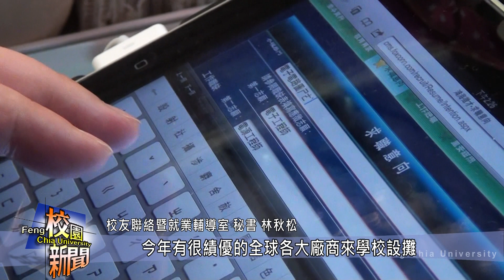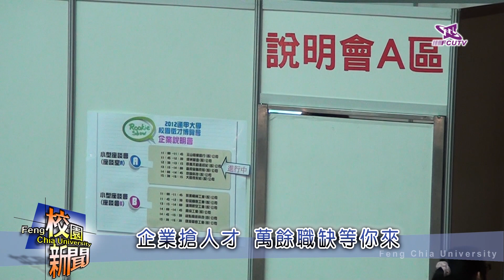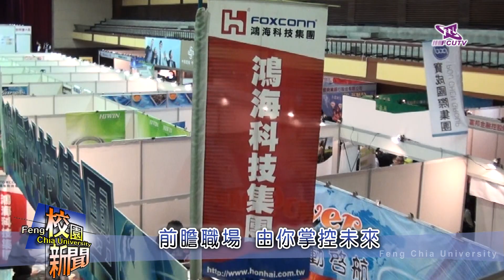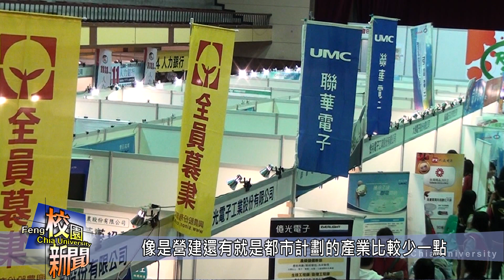FcutvNews.20120305.2012逢甲校園徵才博覽會系列報導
2012逢甲校園徵才博覽會系列報導(文字：吳其芳/攝影：張維驛)

NO.1.校園徵才 你還在等什麼？

NO.2 企業搶人才 萬餘職缺等你來

NO.3 前瞻職場 由你掌控未來